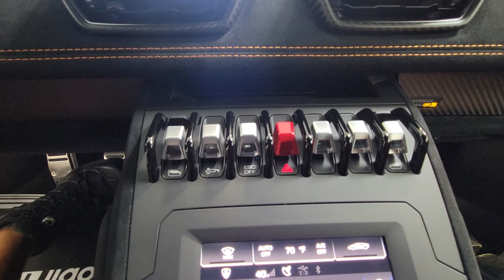2024 Lamborghini Huracan_STO FL Longwood, Orlando, Daytona Beach, Tampa Bay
[LISTING_TYPE] 2024 Lamborghini Huracan_STO